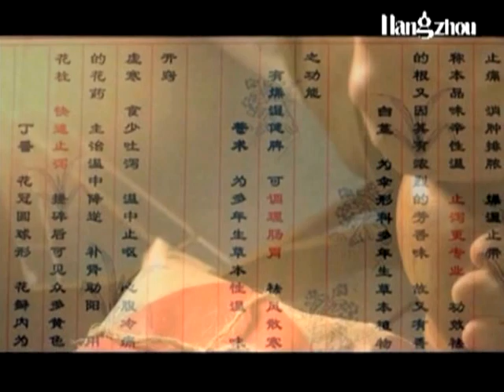Mysterious Hangzhou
Hangzhou, Zhejiang